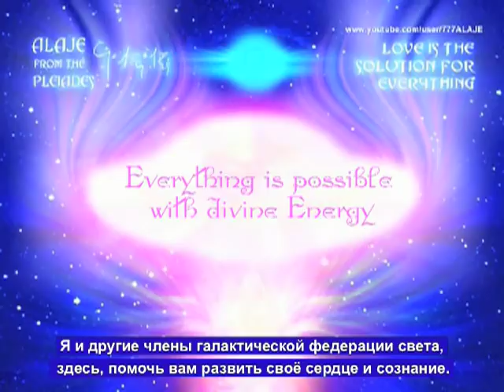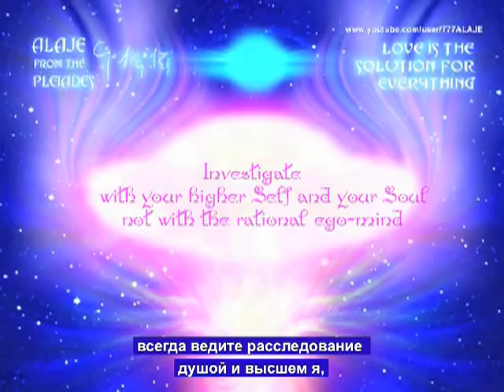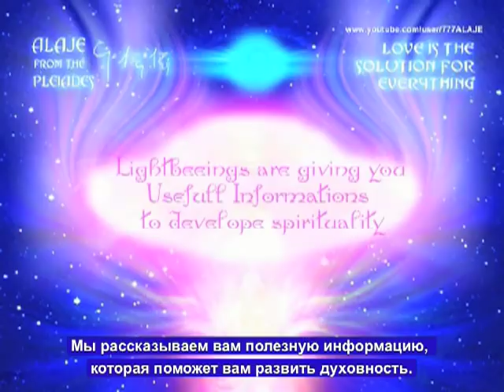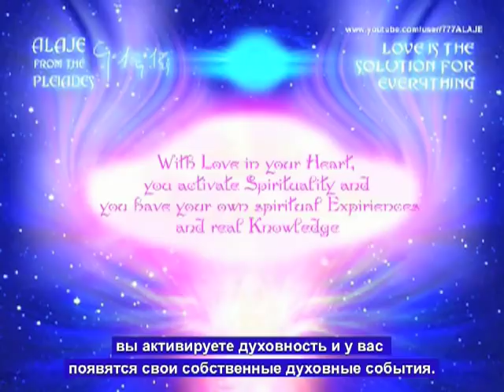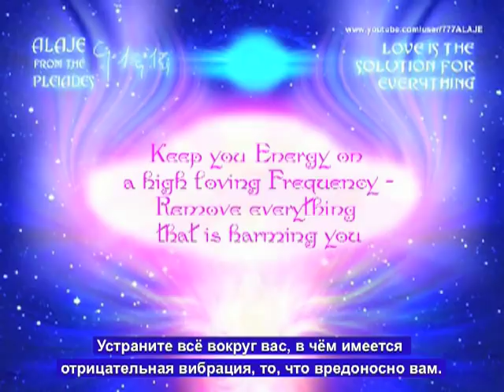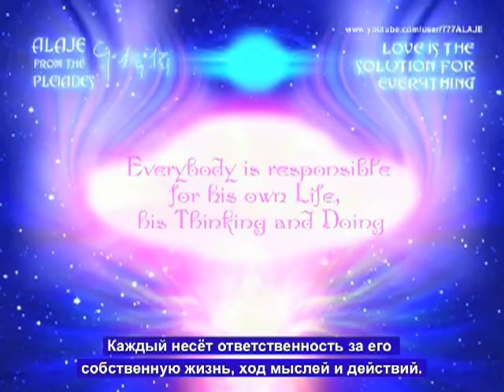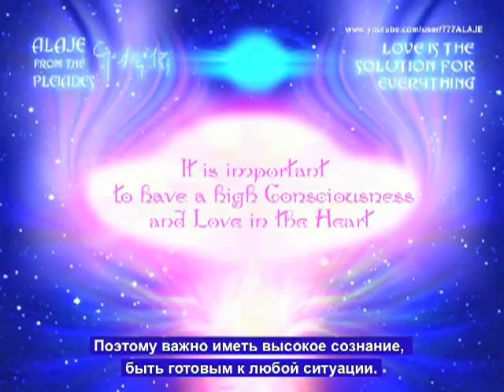Episode 07 - PLEIADIAN ALAJE - DOCUMENTARY - COSMIC LOVE - English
- SPIRITUAL DOCUMENTARY : COSMIC LOVE IS THE SOLUTION FOR EVERYTHING -
WITH OVER 24 EPISODES - AND EMBEDDED COSMIC LIGHT ENERGY
- Support Alaje the Pleiadian and his Light-work -

If you wish to support ALAJE´s cause, you are free to support in the form of a donation energy.
This will be used to fund Light-work projects, journeys, videos, music, fees,
and other Light-work projects that Alaje is using to create positive energies.

The meaning of Life is to have Love in your Heart and develop the consciousness
Cosmic Love is the solution for everything